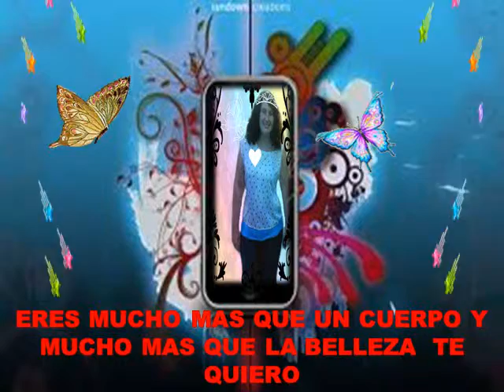ISIDRO GUTIERREZ. PIXLER #42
PIXLER